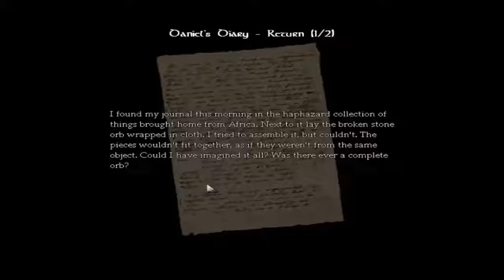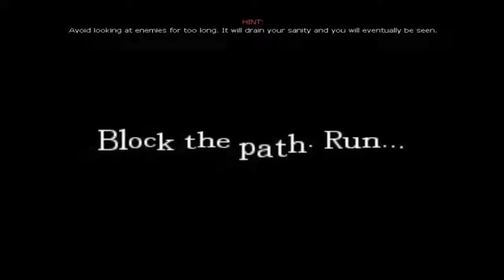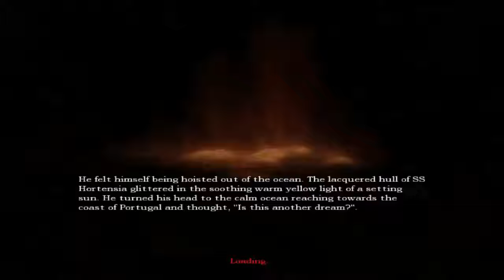Amnesia The Dark Descent (Part 2) I was completely wrong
Just now finding out how scary this game can be. Hope you enjoy